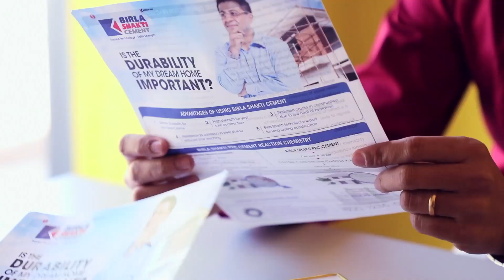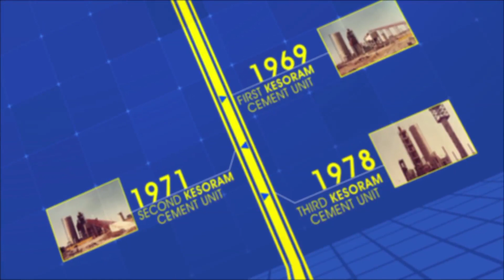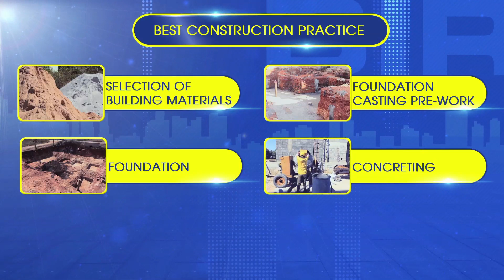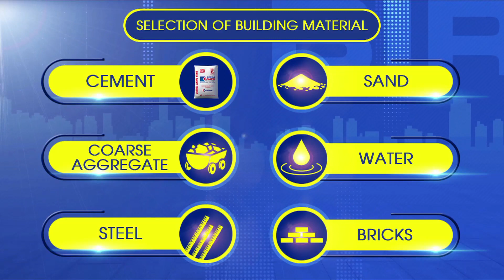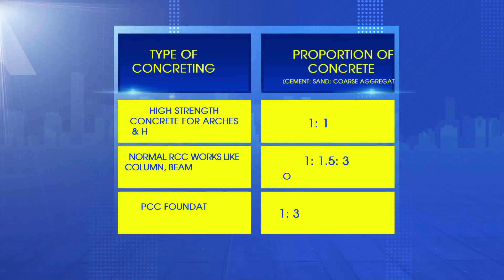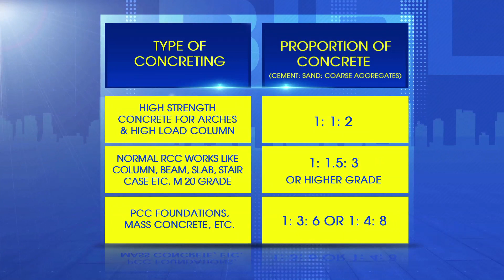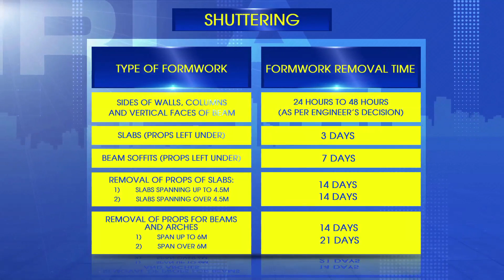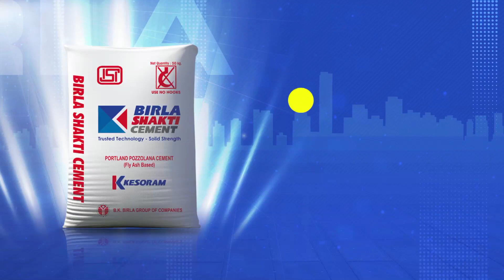Dealer Construction Practice (Telugu)